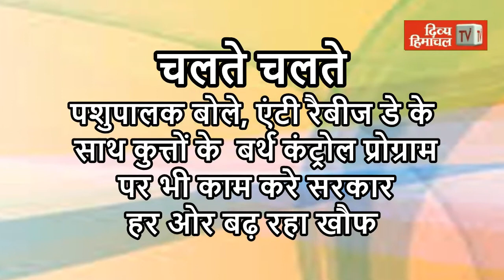किसान-बागबान बुलेटिन: यूं बचाएं धान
divyahimachaltv
dhtv,tvnews
local news
divyahimachalgoodmorning
khabre ftafat
divyahimachalgoodafternoon